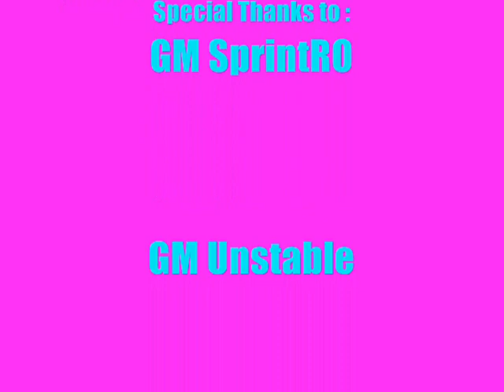Sprint Ragnarok Online WoE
SprintRO is a 1 Month Old Server and Powered by Harmony

Freebies - Enough to Play PvP and WoE

WoE Second Edition Implemented

Guild Package

For 5 new Members
1k Sprint Tickets
3x Tao gunka Card
1x Kiel
1x Combat Knife
1x Costume: Chicken Crest ** EACH MEMBER **
1x Costume: Chicekn Bill ** EACH MEMBER **
+6 Valkyrie Set ** EACH MEMBER **

For 10 new members
2.5k Sprint Tickets
5x tao gunka card
2x Kiel
1b for the whole guild
2x Combat Knife
1x Costume: Chicken Crest ** EACH MEMBER **
1x Costume: Chicekn Bill ** EACH MEMBER **
1x Costume: Lightning Cloud ** EACH MEMBER **
1x Costume: Rain Cloud ** EACH MEMBER **
+7 Valkyrie Set ** EACH MEMBER **

For 20+ new members
5.5k Sprint Tickets
5x Kiel Card
5x Maya purple card
10x tao gunka card
2b for the whole guild
3x Combat Knife
1x Costume: Chicken Crest ** EACH MEMBER **
1x Costume: Chicekn Bill ** EACH MEMBER **
1x Costume: Lightning Cloud ** EACH MEMBER **
1x Costume: Rain Cloud ** EACH MEMBER **
1x Costume: Mini Crown ** EACH MEMBER **
+9 Valkyrie Set ** EACH MEMBER **